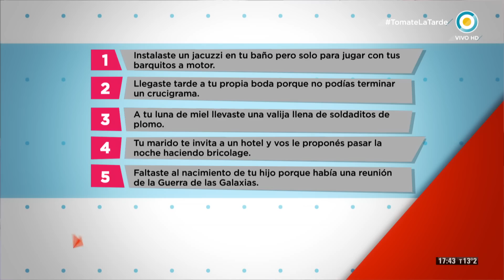Armamos el Cubo Mágico en Tomate la tarde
Lo imposible es posible en las manos de un profesional en el armado del conocido cubo mágico. Pedro y Ticiano son los hombres Récords, estuvieron en Tomate la Tarde y nos mostraron su destreza.

Programa emitido: 28 de abril de 2016.